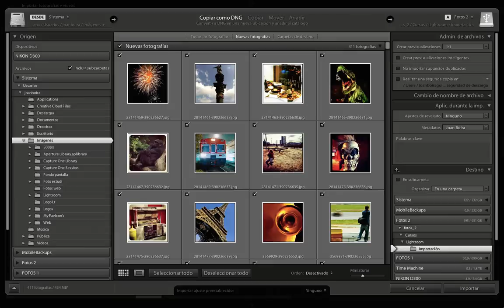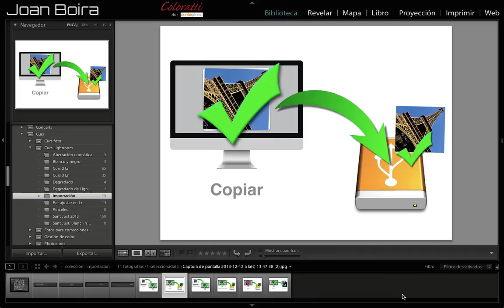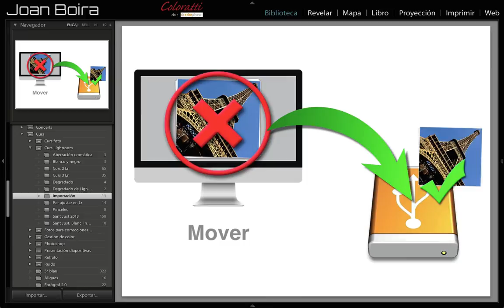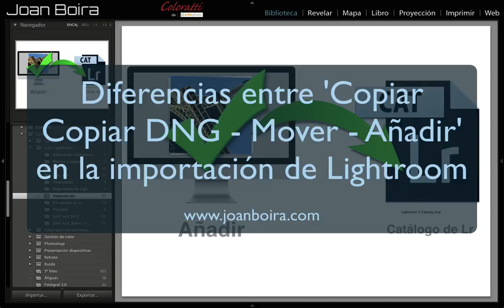Diferencias entre Copiar - Copiar DNG - Mover - Añadir en la importación de Lightroom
Diferencias entre 'Copiar
Copiar DNG - Mover - Añadir'
en la importación de Lightroom